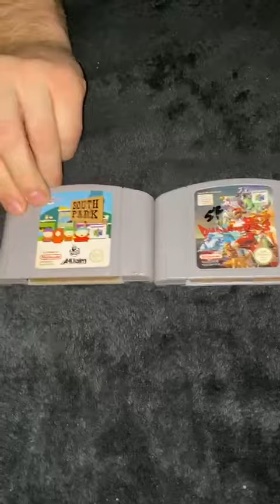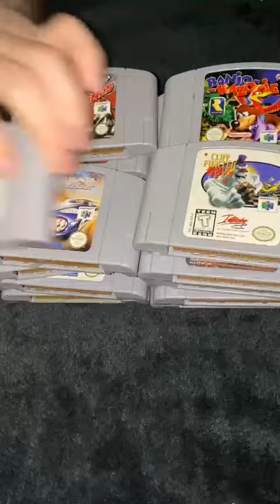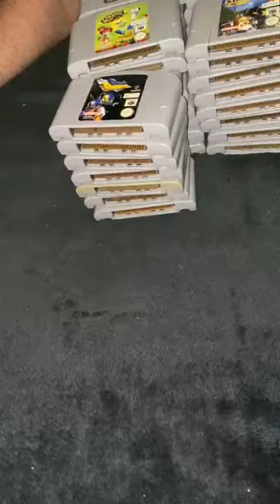My N64 loose cart Collection Part 2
Part 2 of me showing my N64 Loose cartridge Collection